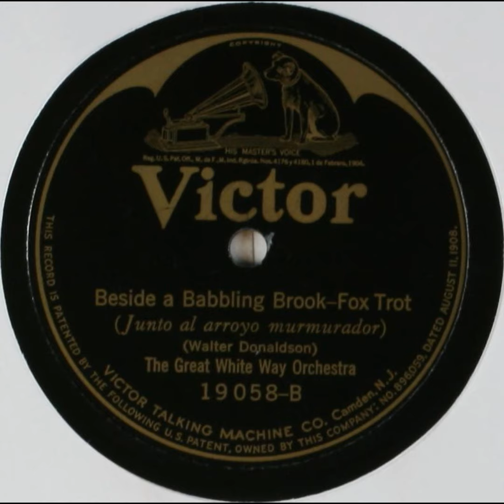Beside a Babbling Brook - The Great White Way Orchestra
Title: Beside a Babbling Brook

Summary
Jazz/dance band, with whistling, Fox trot

Names
Osborn, Billee -- Vocalist -- Whistling
Great White Way Orchestra, The -- Musical Group
Donaldson, Walter -- Composer
King, Edward T. -- Instrumentalist -- Traps
Frey, Hugo -- Leader

Genre
Ragtime, Jazz

Media Size
10-inch

Recording Label
Victor

19058

3

Recording Date
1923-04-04